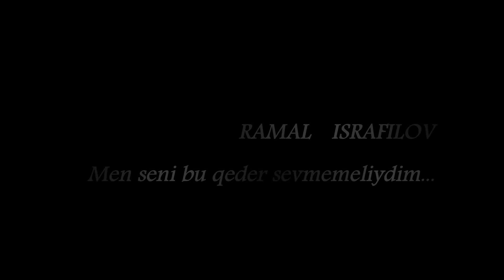Ramal İsrafilov "Mən Səni bu qədər sevməməliydim"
Ramal  İsrafiov "Mən Səni bu qədər sevməməliydim"
söz: Qənirə Paşayeva
mus.Ramal İsrafilov
fotoslayd: Araz Adiloglu